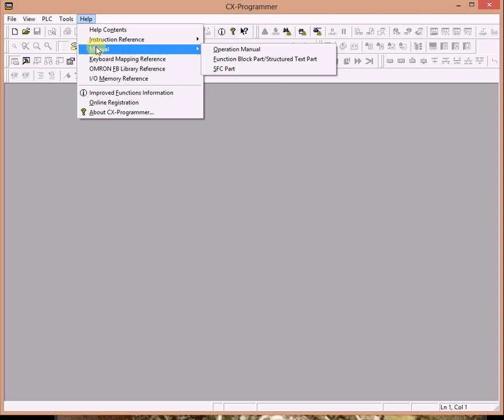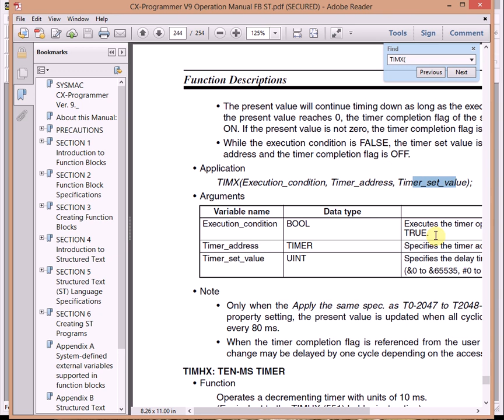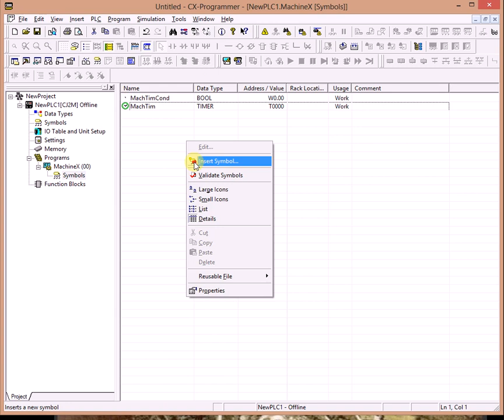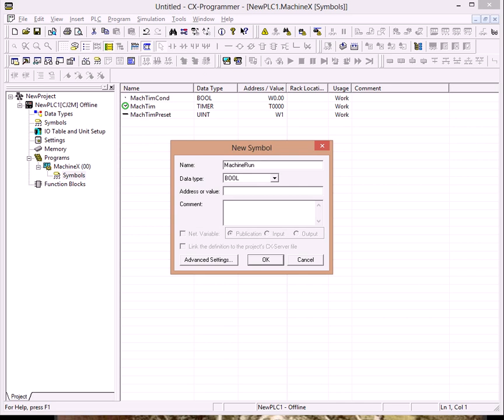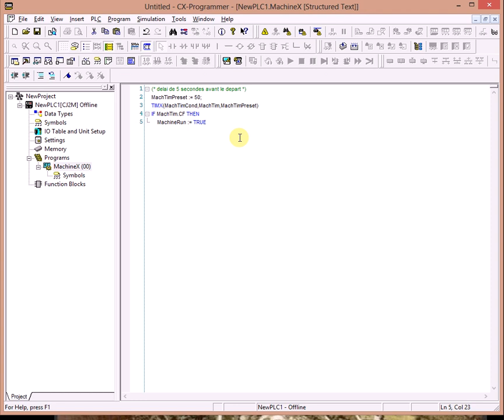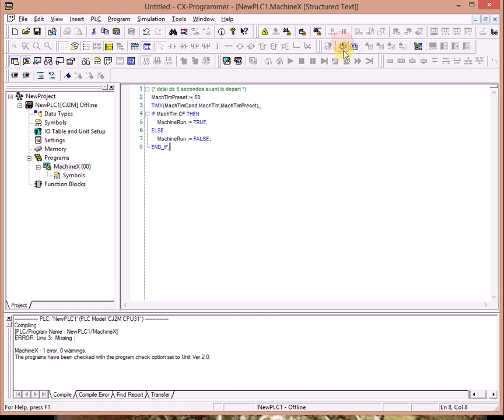Minuterie en texte structuré dans Cx-Programmer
Ce video est une example de comment utiliser les minuterie (timer) en programmation texte structuré par le logiciel Cx-Programmer pour les automates de la série CJ et CP1.